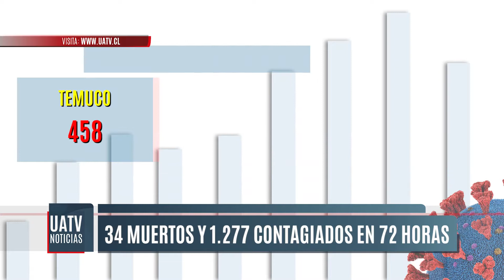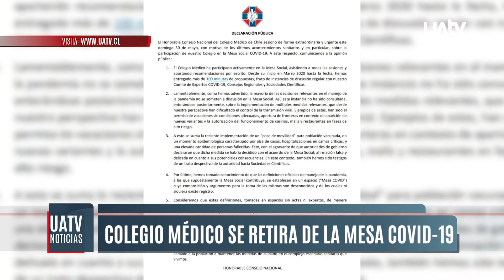Continúan las criticas al "Pase de Movilidad"